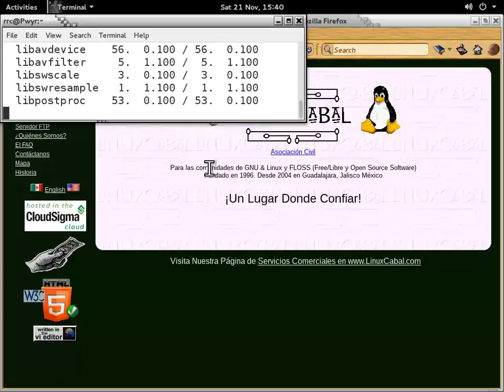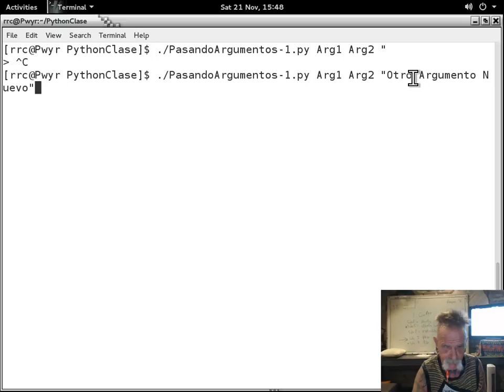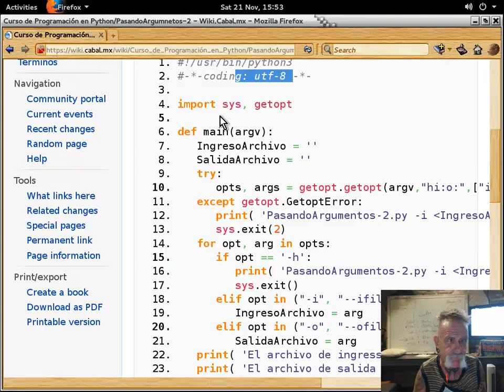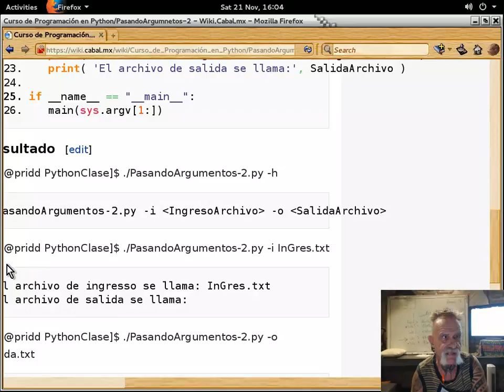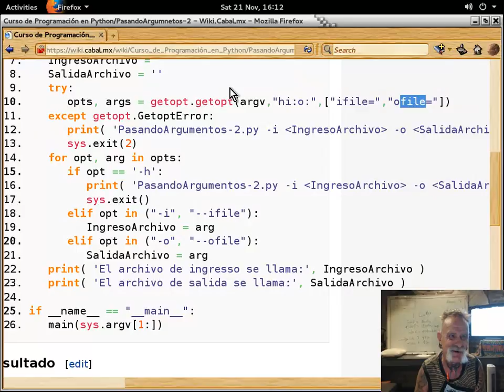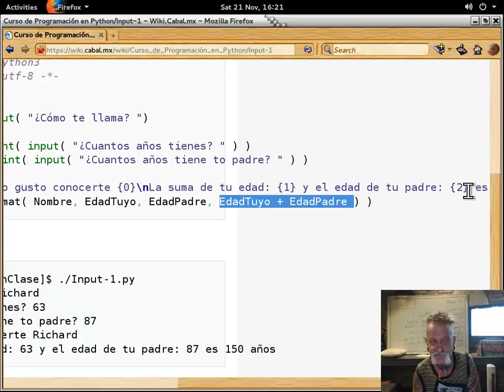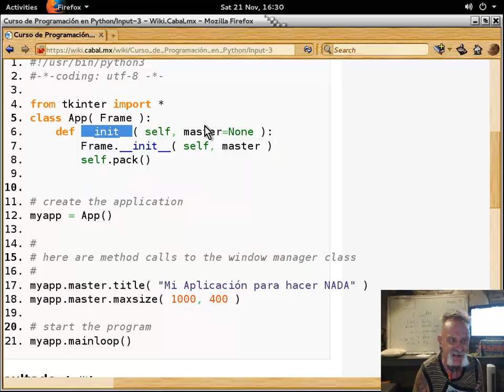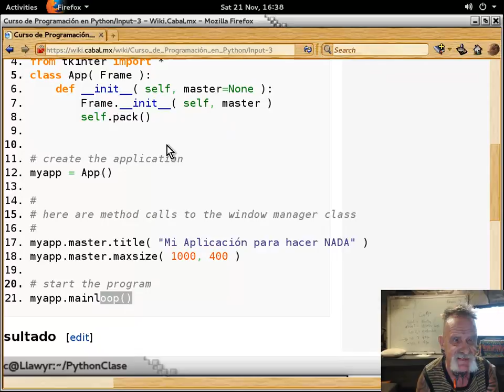Curso básico de Python 26 - 20151121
Curso básico de Python impartido por Richard Couture en las instalaciones de LinuxCabal el 21 de November, 2015 - Puedes descargar los ejemplos de